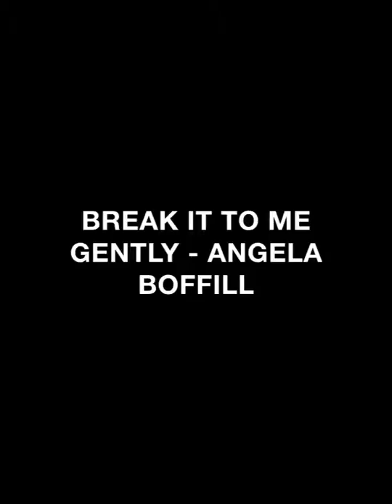BREAK IT TO ME GENTLY - ANGELA BOFFILL